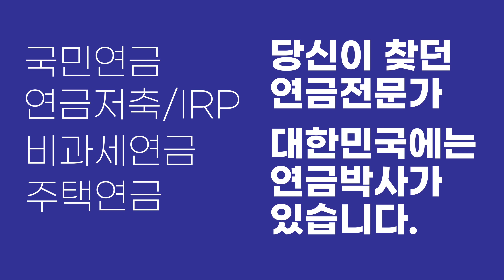추후납부 Q&A. 국민연금 대신 삼성전자 사도 될까요?